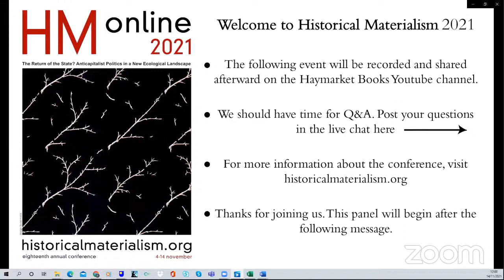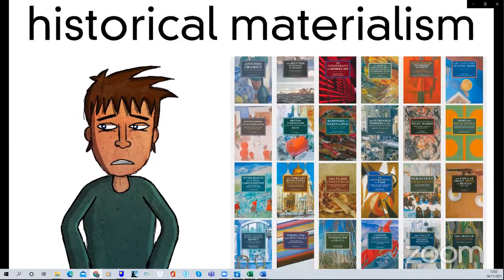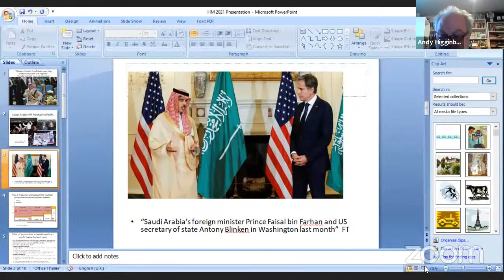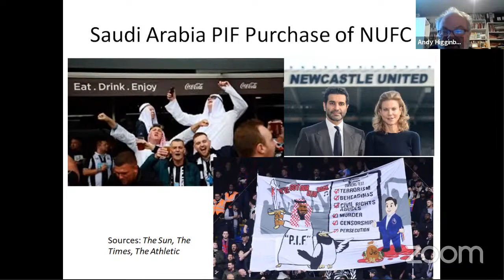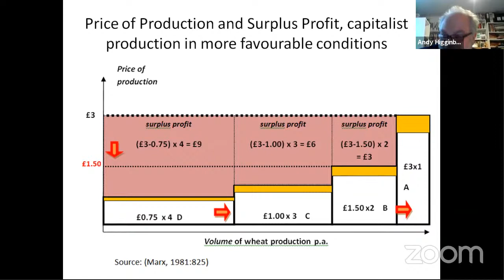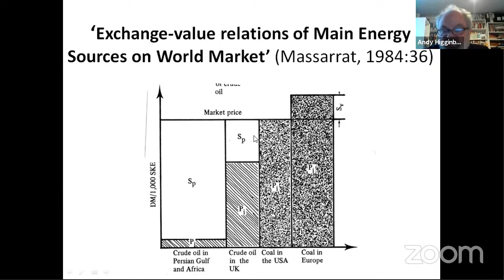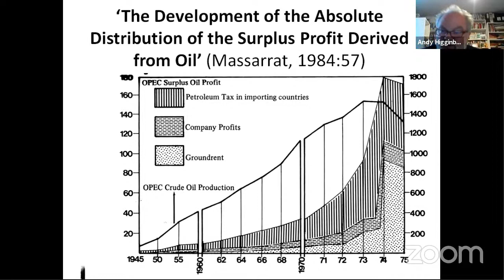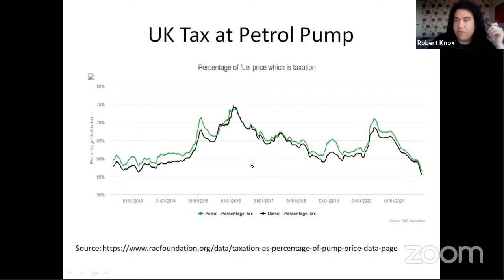Marxism and Imperialism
Join us for this session of HM Online 2021: Marxism and Imperialism

False Social Value’ and Real Imperial State Power
Andy Higginbottom, Kingston University, London

The dynamics of International exploitation
Roberto Veneziani, Queen Mary University of London. UK; Jonathan Cogliano, University of Massachusetts Boston, USA; Naoki Yoshihara, University of Massachusetts Amherst, USA

The International Legal Life of Imperial Rentier Capitalism
Christine Schwobel-Patel, University of Warwick, UK

Technological revolutions, global capitalism and the periphery
Eduardo Albuquerque, UFMG, Brazil

While all events for HM Online are free to register,  the organizers ask comrades who are able to please consider making a donation, which would help enormously in covering the costs of putting together this programme of events. Like all left organisations, HM had a very tough period from the beginning of 2020 and our budgets are very stretched and bank balance is sinking all the time, with very little revenue coming in. If you can make a contribution to help keep us afloat, please don’t hesitate!